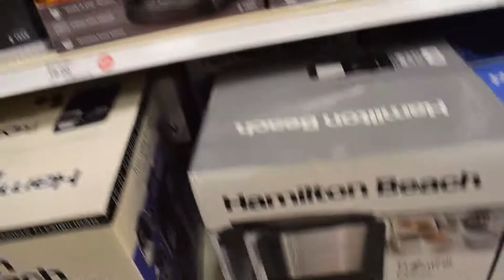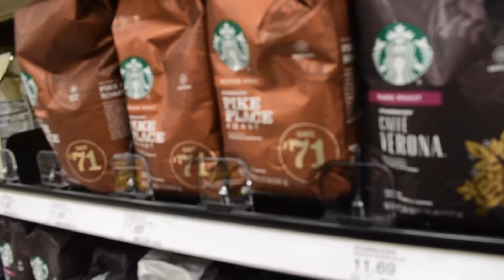CALLING MY GIRLFRIEND THE “B” WORD PRANK (OMG!!)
COMMENTT
SUBSCRIBEEE
SHOW SOME LOVEEE
MAKE SURE YOU DO EVERYTHINGGGGG!!!